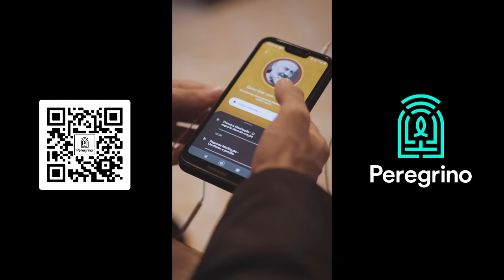MAURÍCIO JORGE | SantoFlow Podcast | Ep.11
Entrevista com Mauricio Jorge, o cantor e compositor traz um testemunho muito especial, conta com mais de 1 milhão de seguidores no Facebook e foi palestrante no Congresso Brasileiro de Marketing Católico em Gramado. Um PodCast que promete entregar muito conteúdo e muita música boa!

CONVIDADO:
Mauricio Jorge - Instagram @mauriciojorgeoficial

CAPTAÇÃO E TRANSMISSÃO:
Marcos Visual Art - Instagram @marcos_visual_art

REALIZAÇÃO:
Studio SantoFlow